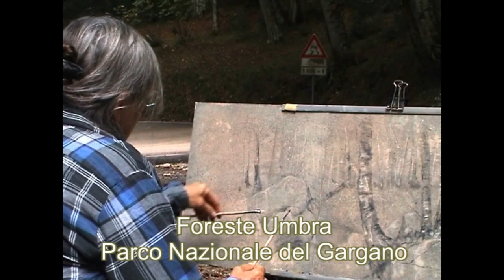Simonne painting in Italy simonnedevisscher.be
gola dell'infernaccio, Santa Maria la Scale Sicily, Pantalica Sicily, Gola d'Alcantara Sicily, Foreste Umbra Parco Nazionale del Gargano,Peschicci Gargano, Branzi Bergamo, Cascatta delle Marmore,

music Mel Bonis
piano Veerle Peeters